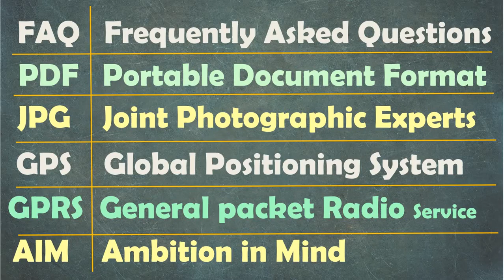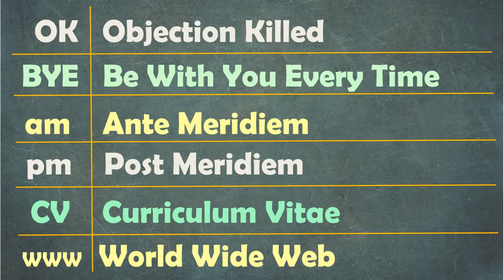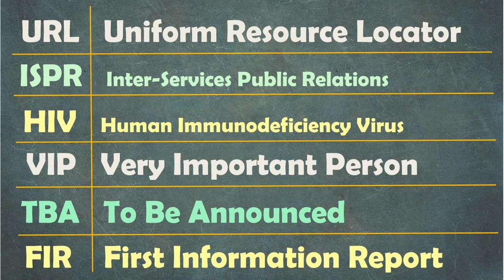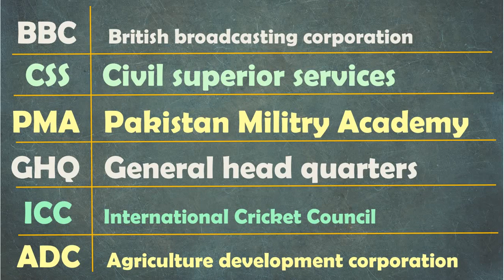Important Abbreviations for ISSB, Entry-Test, NTS exams | 50 Most Popular Abbreviations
▬▬▬▬▬▬▬▬▬▬▬ஜ۩۞۩ஜ▬▬▬▬▬▬▬▬▬▬▬
The channel "INCREDIBLE FACTORY" is a video platform from which you can get Guidelines in terms of Education, Business and many other Fields in Daily Life.
We are struggling to make this Platform in a way that everyone loves its content i.e. videos and internal data.
My dream is to get maximum Subscriptions ranges to Millions.
So.
My INCREDIBLE request to all viewers is that please help me in improving this channel best, by giving it "subscription" and "Like".
        ▬▬▬▬▬▬▬▬▬▬▬ஜ۩۞۩ஜ▬▬▬▬▬▬▬▬▬▬▬